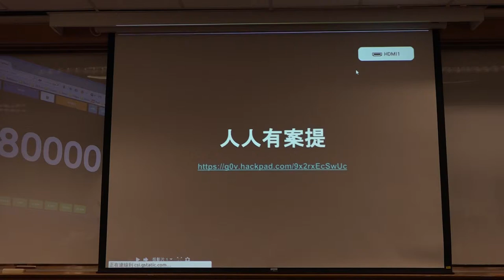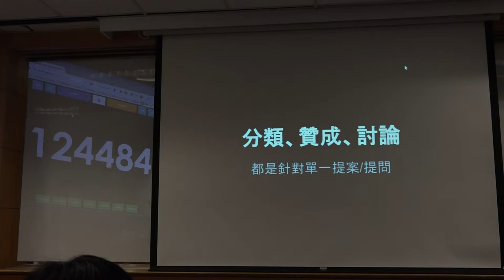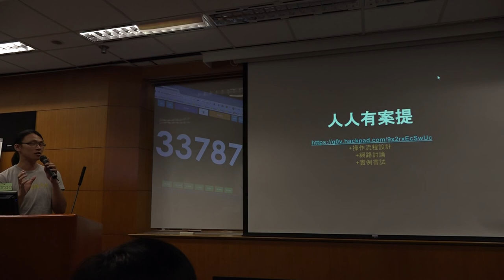g0v tw hackath9n 提案 人人有案提 台灣零時政府第玖次還我土地黑客松